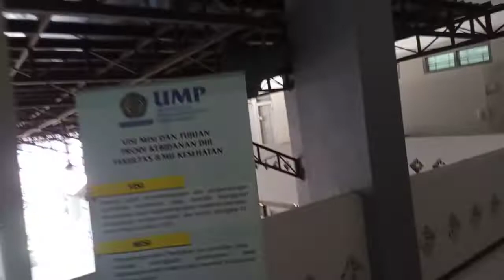Kunjungan Rektor UMP Bapak Jebul Suroso ke Kampus 2 FIKES UMP Purwokerto